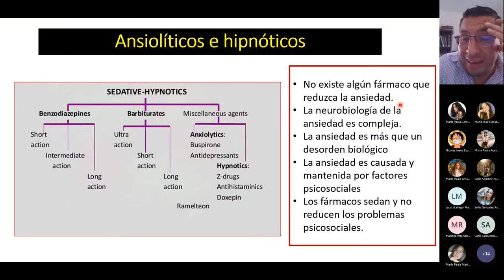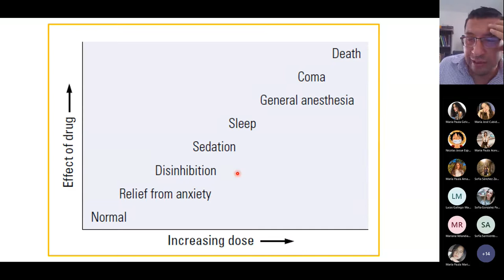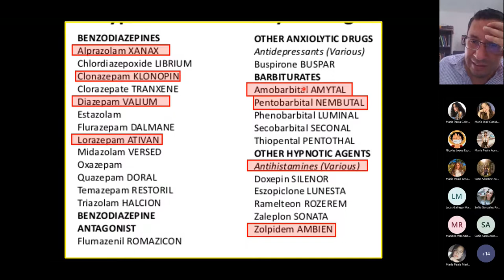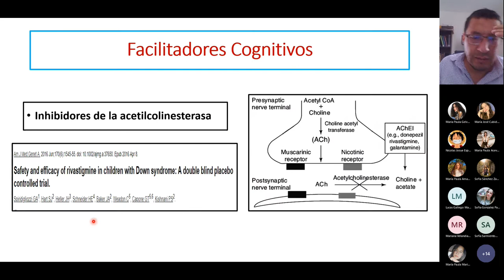Ansiolíticos e Hipnóticos